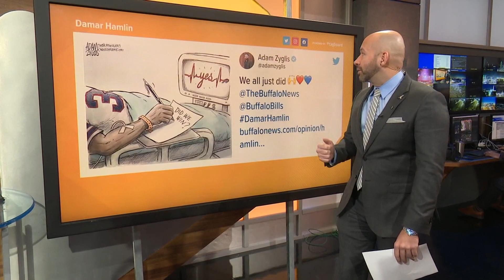Damar Hamlin updates: What he communicated when he woke up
Buffalo Bills safety Damar Hamlin is making encouraging progress following his cardiac arrest during Monday Night Football.